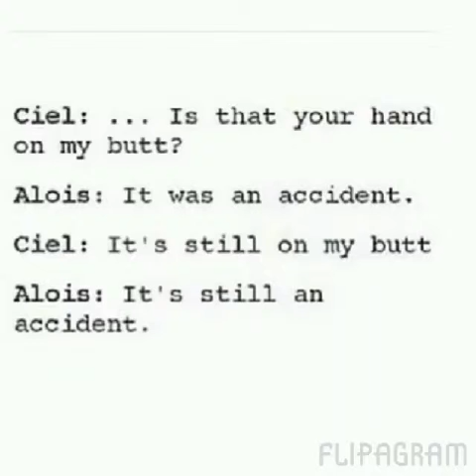Ciel x Alois ¤Flipagram¤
Ciel x Alois Edit! Made by myself!